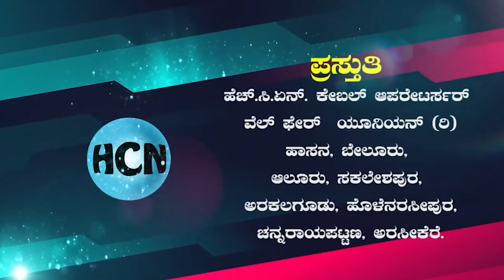HCN News 04-09-2022